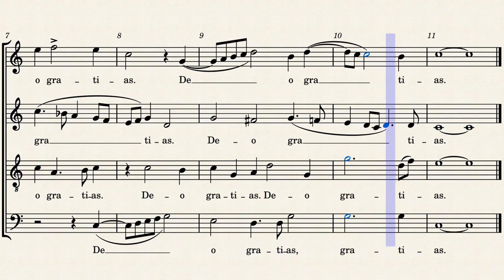Deo gratias - Byrd - Tenor